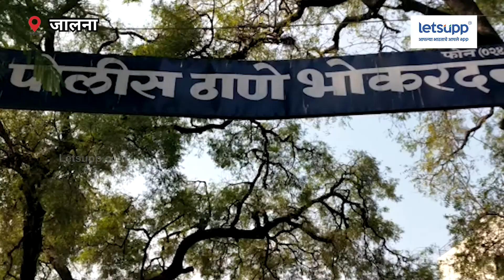Hemp News I Jalana : कपाशीच्या शेतात शेतकऱ्यांनी पिकवला लाखो रुपयांचा गांजा | LetsUpp Marathi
जालना जिल्ह्यातील भोकरदन तालुक्यातील नळणीवाडी येथील तीन शेतकऱ्यांनी कापसाच्या पिकामध्ये गांजाचे पीक घेतल्याचे आढळून आले. याप्रकरणी लाखो रुपयांचा दोन क्विंटल गांजा जप्त करण्यात आला असून तीन जणांविरोधात गुन्हा दाखल करण्यात आला आहे.

प्रोड्युसर : गणेश ठोंबरे
व्हिडिओ एडिटर : प्रशांत कांबळे

बातम्या, मनोरंजन, Job Alerts आणि बरंच काही, फक्त LetsUppApp वर!